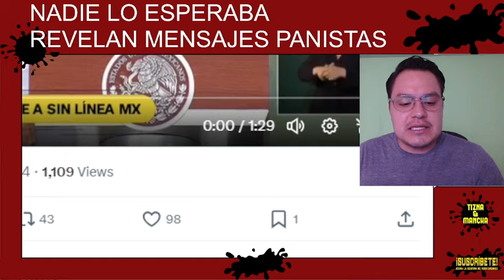INE YA PREPARA MONTAJE, AMLO RECIBE AME*NAZ*A INCREÍBLE REACCIÓN